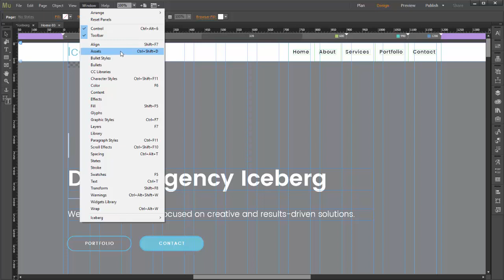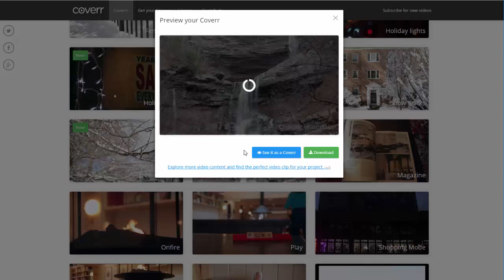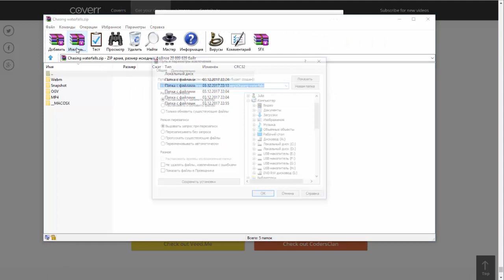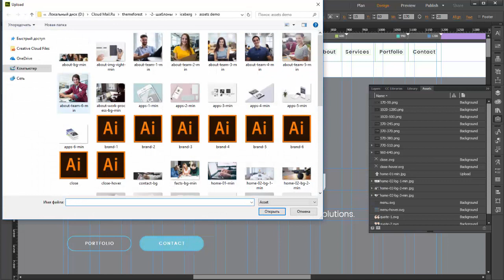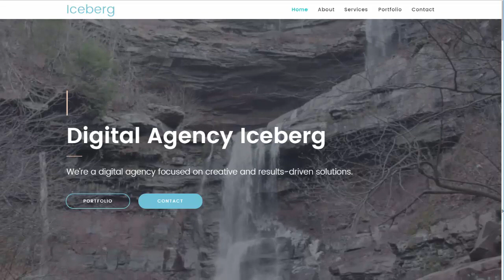How to Customize a Video Background on the "Home 03" Page | Iceberg Muse Template